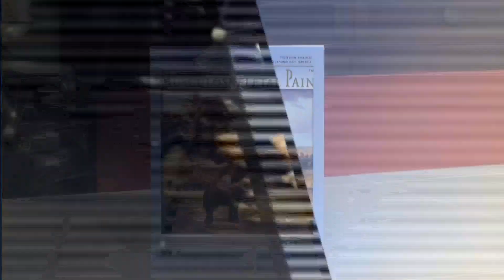DR HO´S CIRCULATION PROMOTER